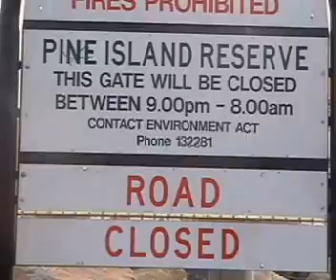Canberratrials 07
Video 7 of the Canberratrials bike trials video series